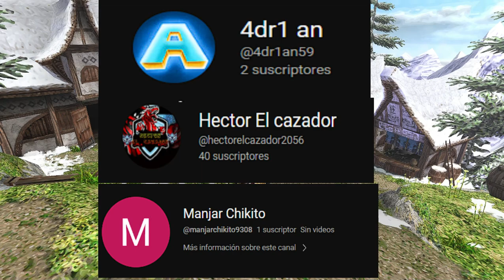Los mejores CUERNOS DE CAZA en Monster Hunter Freedom Unite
Continuamos con las mejores armas de Freedom Unite. En esta ocasión, analizando un poco los cuernos de caza más raros del juego. Si tienen una petición de cual tipo de arma quieren siguiente comenten, si tengo ganas de hacerlo lo hago si no tengo ganas de hacerlo no lo hago (tal vez una membresía me inspire 🧐)